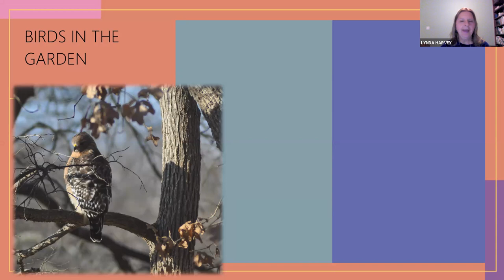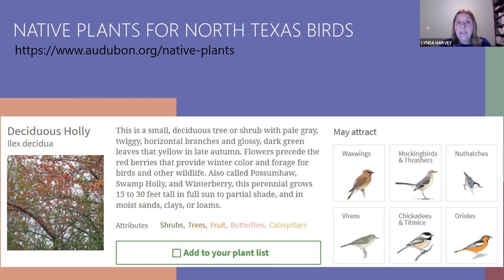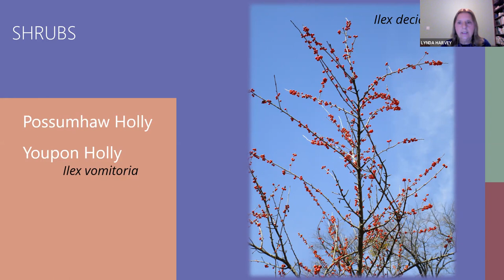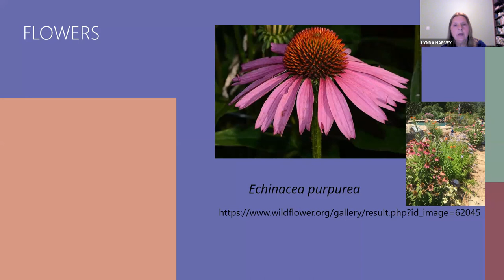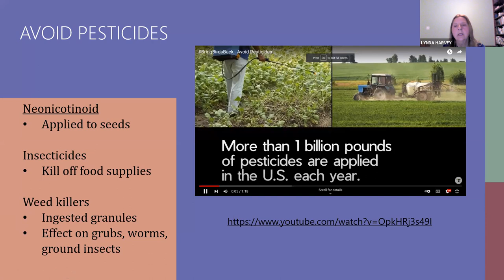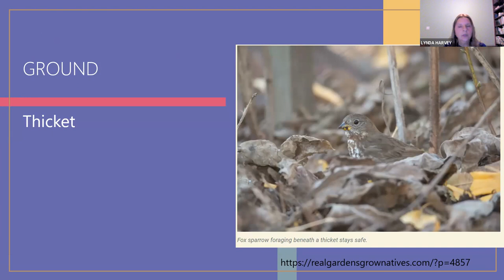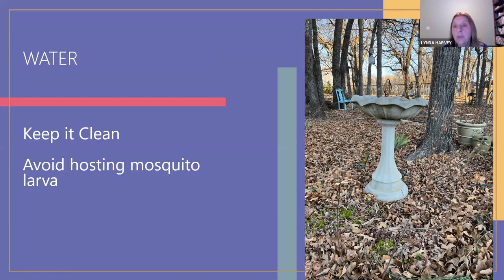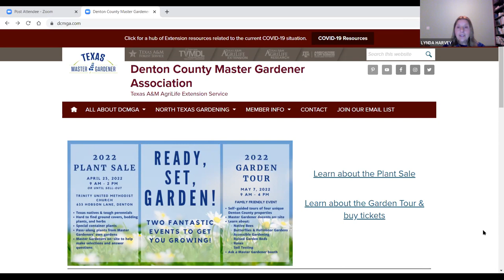Gardening for Birds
Learn how to garden for the benefit of the birds--our backyard feathered friends. Presented by Denton County Master Gardener Lynda Harvey in cooperation with the Flower Mound Public Library as part of the 2022 Spring Gardening Series.